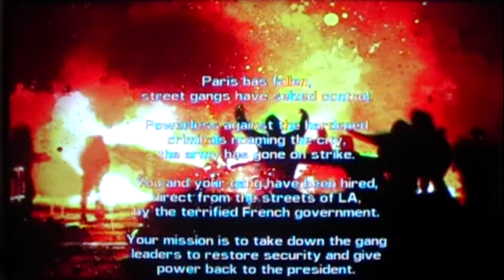WCF #20 - Streets of Fury Ex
These streets need to be more fatal!
Still a great game tho!